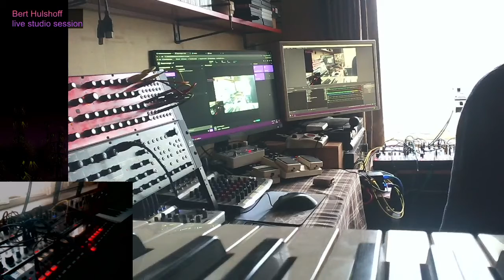2021 01 17 Bert Hulshoff twitch test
just a live stream test